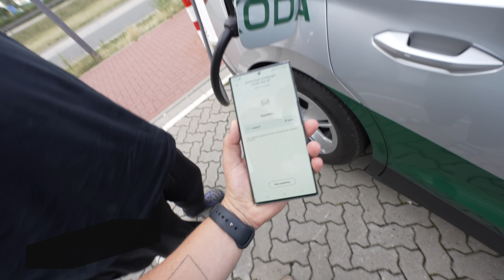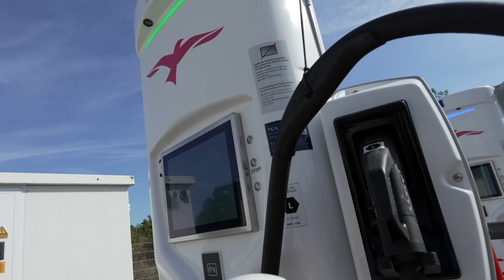ROADTRIP EUROPA #1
I samarbejde med Virum Motor Co. Ikke betalt samarbejde - Lån af bil til turen.

Elsker rejser, tech og mad! Følg min hverdag helt tæt på i mine vlogs. Min kanal blev ved Guldtuben 2018 nomineret til årets visuelle udtryk.

Kamera:
Sony A1

Objektiver:
Sony FE 50mm 1.2 Gmaster
 Sony FE 100-400mm 4.5-5.6 Gmaster

Peter McKinnon ND-filter. Mist edition v2. 2-5 stops.
Zhiyun Weebill 2
Mac Studio M1 Max 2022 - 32gb ram.
WH-1000XM5 høretelefoner.
Video-redigering med Final Cut Pro
Davinci Resolve.
Billede-redigering Lightroom.
Sirui stativ 7a carbon.
Kamerataske: GOMATIC PETER MCKINNON CAMERA PACK-TRAVEL